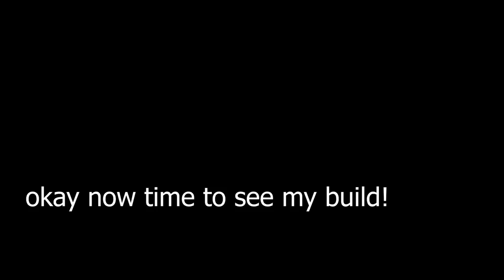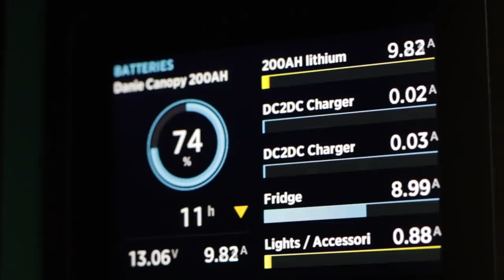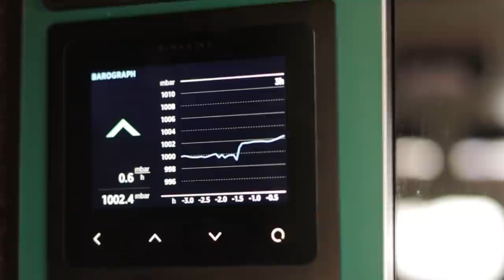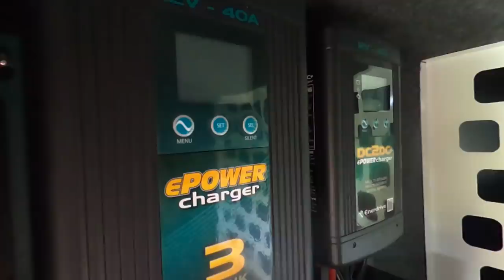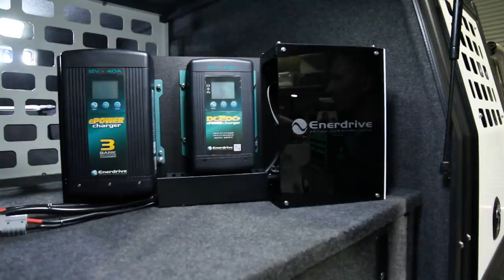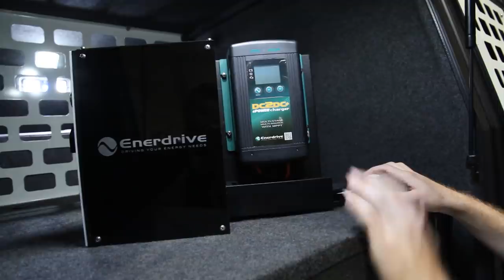Old Ute, New Tray: Part 1 Fitment Day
Wow! Talk about 0 to 100 in one go! Brand new everything on the rear and couldn't be happier! Been planning a new tray design for awhile but never imagined it would be this good.
Enjoy this vlog style video of the road trip to pick up the new set up from Dynamic Slide-On Campers in Hervey Bay and I also have a chat to Remi from Enerdrive about some of their wicked new power setups.

TRAY, CANOPIES, ROOF TOP
Dynamic Slide-on Campers

12V POWER SYSTEM
Enerdrive Australia

Watch my latest video here:
19.17K Views - Jul 9, 2023